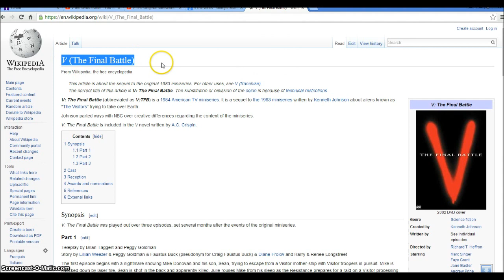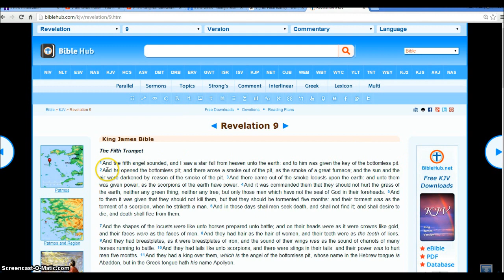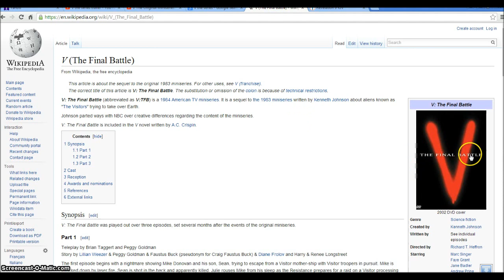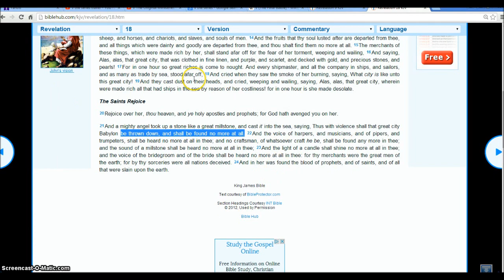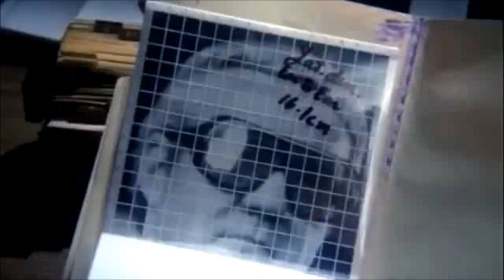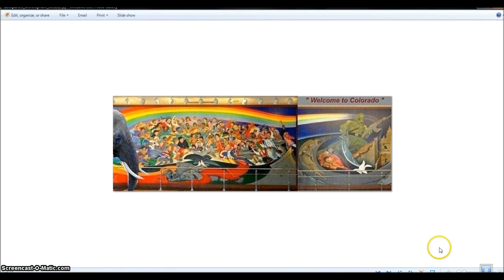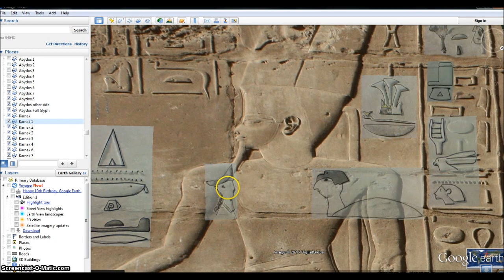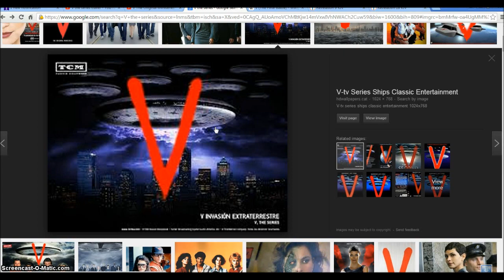V The Fifth Angel the Great millstone Alien UFO. Illuminati Freemason Symbolism.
An investigative look into the Great Millstone of the Bible which could be a Meteor or even a UFO cast down into the sea.
 Rev 18:21 And a mighty angel took up a stone like a great millstone, and cast it into the sea, saying, Thus with violence shall that great city Babylon be thrown down, and shall be found no more at all. 22And the voice of harpers, and musicians, and of pipers, and trumpeters, shall be heard no more at all in thee; and no craftsman, of whatsoever craft he be, shall be found any more in thee; and the sound of a millstone shall be heard no more at all in thee; 23And the light of a candle shall shine no more at all in thee; and the voice of the bridegroom and of the bride shall be heard no more at all in thee: for thy merchants were the great men of the earth; for by thy sorceries were all nations deceived. 24And in her was found the blood of prophets, and of saints, and of all that were slain upon the earth.

Hallelujah.